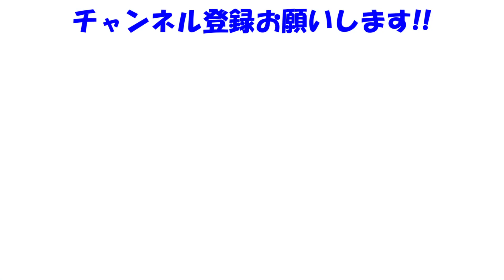【GTSPORT】ラグい選手相手にレース全体が混乱するプチアクシデント！【VTuber】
スタート時から怪しかったです